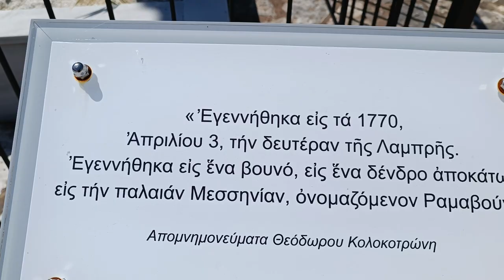ΜΝΗΜΕΙΟ Θ . ΚΟΛΟΚΟΤΡΩΝΗΣ